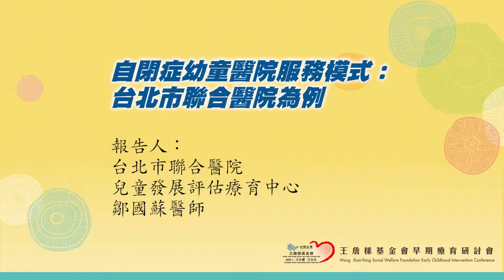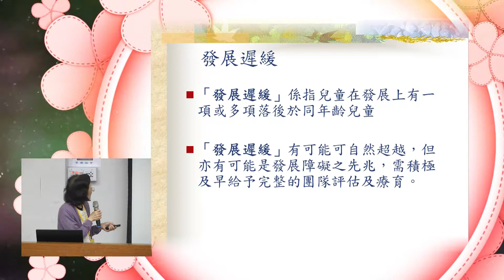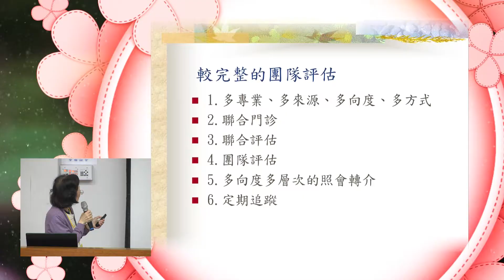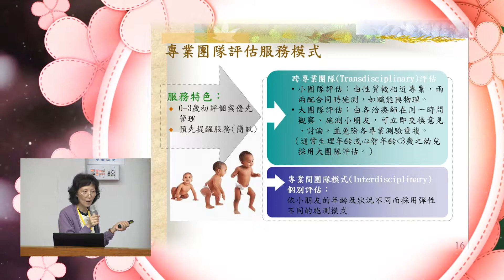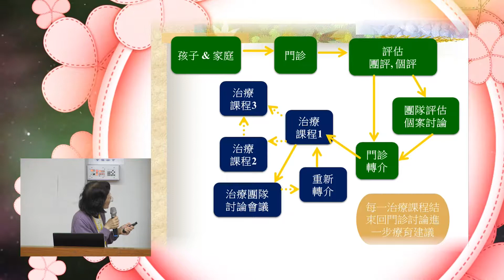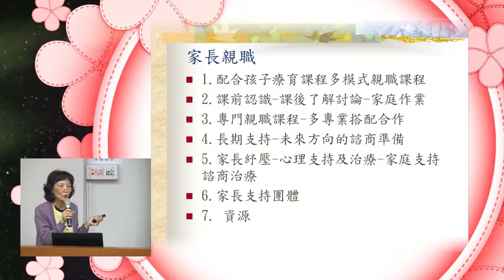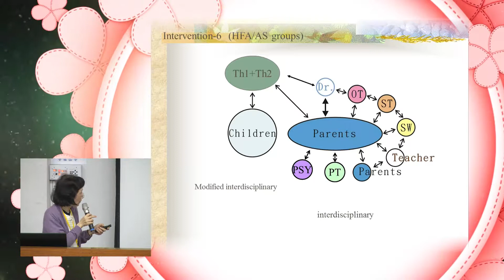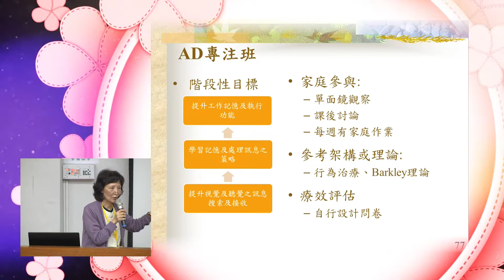2017王詹樣基金會早療補助宣導暨觀摩研討會 11-04 自閉症幼童醫院服務模式：台北市聯合醫院為例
台塑企業暨王詹樣基金會-「2017王詹樣基金會早療補助宣導暨觀摩研討會」系列影片
報告人:台北市聯合醫院兒童發展評估療育中心 鄒國蘇醫師